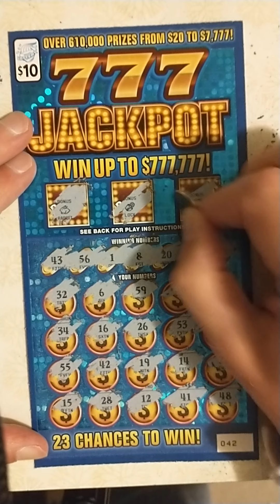$10 777 Jackpot scratch off Illinois Lottery